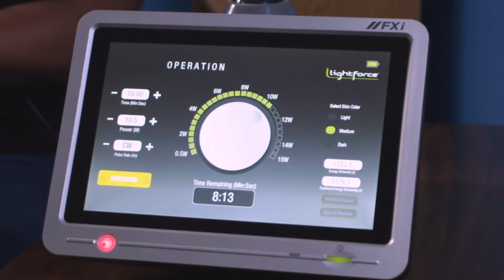Patient Testimonials - Lightforce Deep Tissue Therapy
Presenting client testimonials of the impressive benefits of Lightforce Deep Tissue Laser therapy in reducing pain and recovering faster from injury. Aspen Integrative Medical Center is proud to be the only clinic in the Flagstaff area offering this revolutionary treatment. Get back to what you love and give us a call to schedule your first treatment.